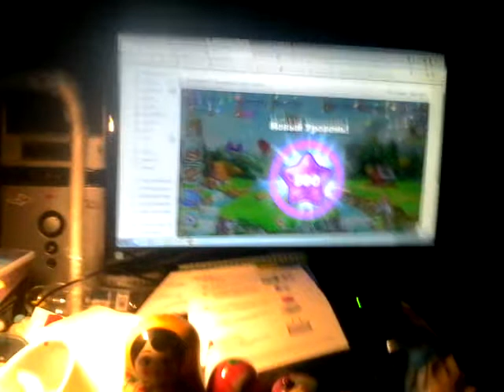МОЙ ЮБИЛЕЙНЫЙ УРОВЕНЬ 500 В ИГРЕ ЁЛОЧКА 2017 В КОНТАКТЕ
УРА УРА УРА У МЕНЯ ПОЯВИЛСЯ НОВЫЙ СМАРТФОН МИКРОМАКС
ЕГО МНЕ ОТДАЛА МОЯ ЛЮБИМАЯ МАМА (ЮЛИЯ КОТОВА)
ОН ЧЕРНОГО ЦВЕТА СНИМАЕТ СУПЕРСКИ
ПОКА ПОКА!!!